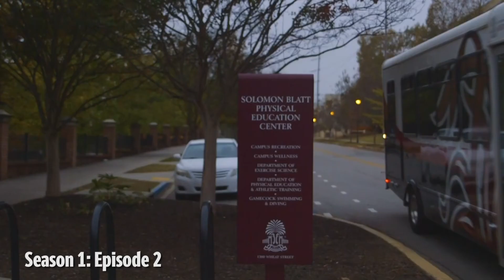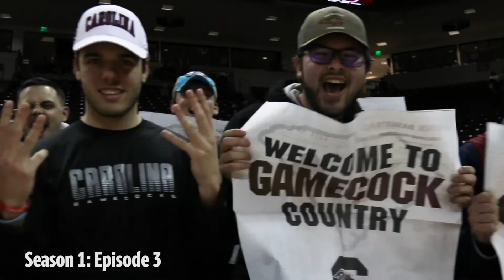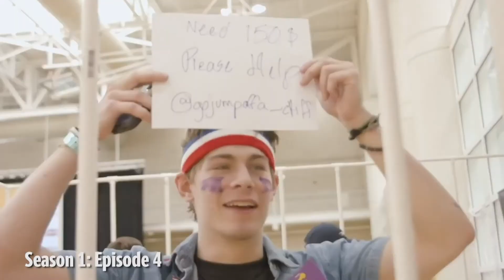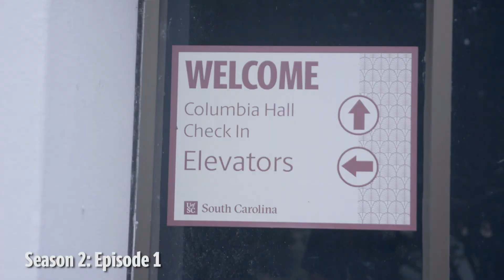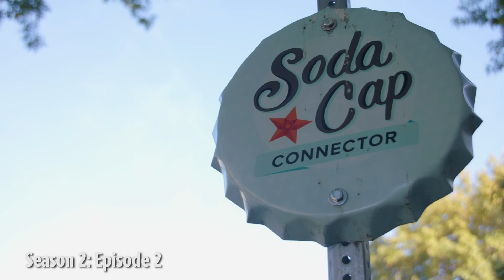The Spin - A Look Back (Greatest Moments)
The Spin is the University of South Carolina Housing's Vlog that captures an inside look at what a students perspective may look like here at UofSC.

Episodes Shown (In order as they appear):
0:00 - S1: Episode 1
1:01 -  S1: Episode 2
2:36 - S1: Episode 3
3:07 - S1: Episode 4
3:28 - S2: Episode 1
5:33 - S2: Episode 2
6:34 - S2: Episode 3